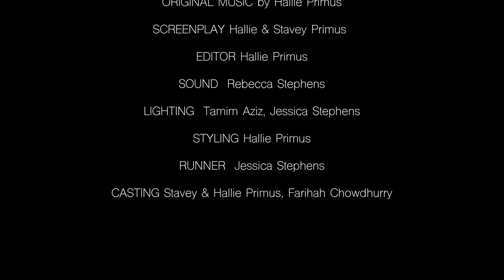Bathtub | Short Film *FLASHING IMAGES*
Would you go back if you could?

'Bathtub' is a film about brotherly love, entangled in the kinks of the complex matters beyond their control, that keeps them apart.

Screenplay, Music, Edit, Camera, Direction by Hallie Primus

Co-written By Stavey Primus

James Portrayed by Zack Dowding
Jay Portrayed by Tamim Aziz

Many Thanks to all those involved!